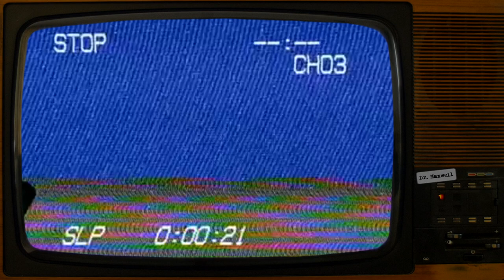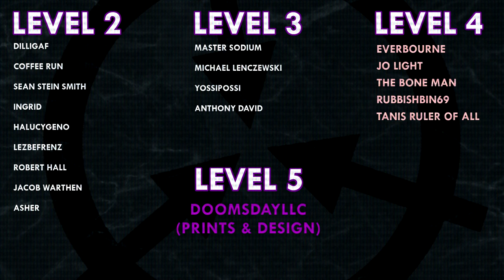SCP-2078 | Third Party | Keter | Uncontained SCP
VFX samples and images by:
Joe Jabon
MrTitanosaurus
Midjourney